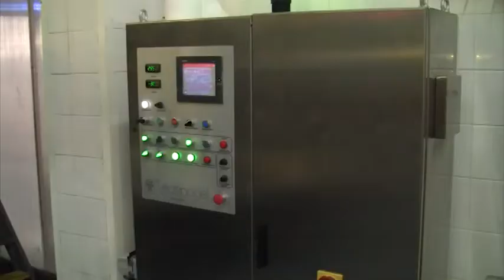TECHNOGEL - Technostick 10F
Stick ice-cream and ice-lollies